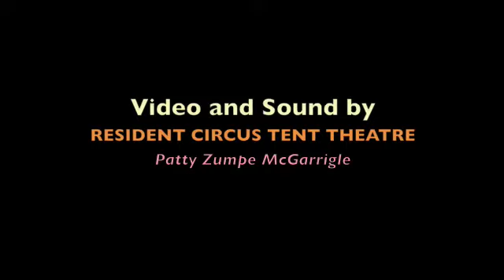Powell and The Aliens play 13th Floor Elevator song By Powell St John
Powell St John And The Alien's at the Red Devil Lounge In Sanfrancisco summer of 2010    Playing Slide machine and Hardest working man.  I posted this video in hopes that it will gain some interest in Powells upcoming acoustic show in Austin with Charlie prichard  .  Nov 19 2010 at the circustenttheatre in Austin and Nov the 22nd  at the continental club in Houston during the Jerry lightfoot tribute.